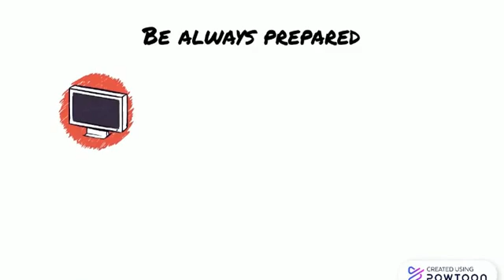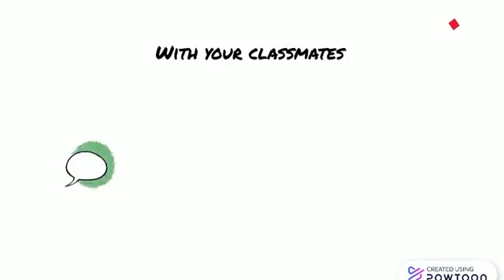phonetic english 2